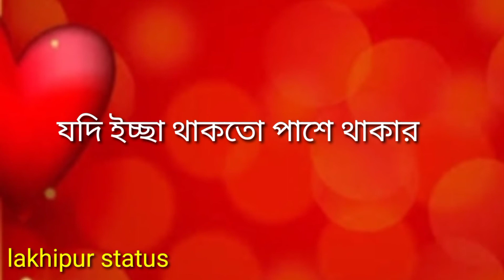Sad status Bangla sad status Bangla Shayari sad song